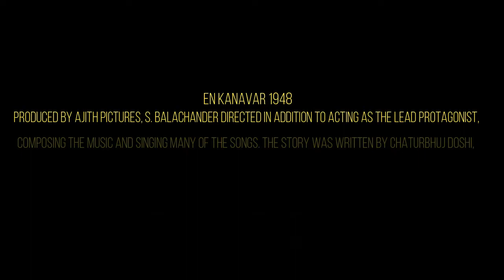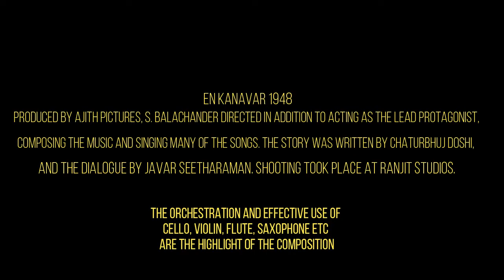brilliant orchestration of strings in Aahaahaa aanandam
En Kanavar (transl. My Husband) is a 1948 Indian Tamil language film directed by S. Balachander and produced by Ajith Pictures. Balachandar, in addition to directing, also composed the music, sang many of the numbers and starred as the male lead. Although a Tamil film, En Kanavar was produced by the Bombay-based Ajith Pictures. Its story was written by Chaturbhuj Doshi, and the dialogue by Javar Seetharaman. Shooting took place at Ranjit Studios. In addition to directing and starring, Balachandar sang many of the film's songs which included solo and duets; he composed all of them in Carnatic ragas.Film historian Randor Guy stated that the film would be "Remembered for Balachandar and his many talents".